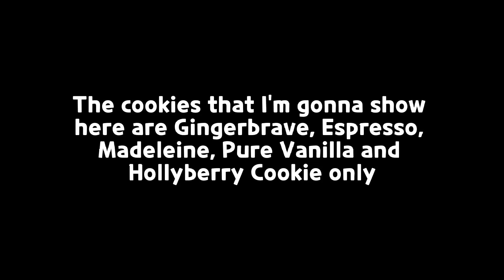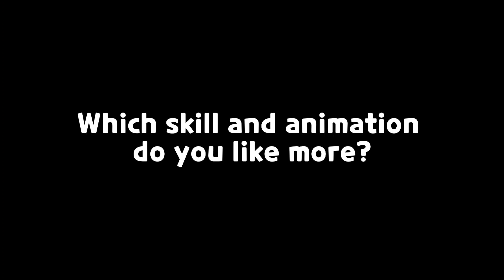Cookie Run:Kingdom and Summoner's War || Skill Animation and Comparison || CRK × SW Collab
A few notes:
• Yes, the update's here

• No, I haven't unlocked them yet. In fact, I don't know how 😭. I just watched their skill preview

• You can pause the video to read the skill descriptions

Reddit: Square_Discussion645 (I forgor to change my reddit username)

I use to have Instagram and TikTok but I abandoned it now

These are only the social media accounts I have, pls report any fake ones/reposters that you find!